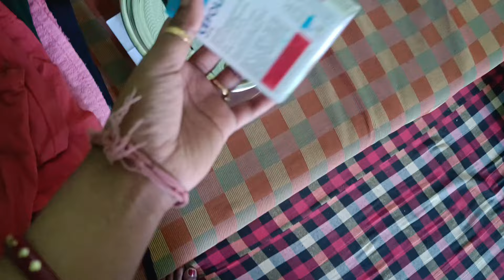|| প্রিয়ানের প্রথম জন্মদিন টা এমন কাটবে ভাবিনি ||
Hello Everyone. Myself Sayani , Welcome to My Banglavlog Channel.